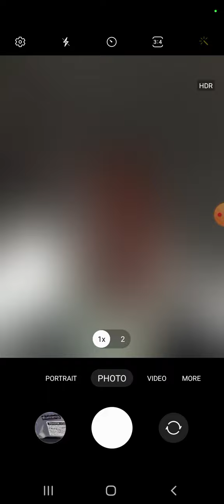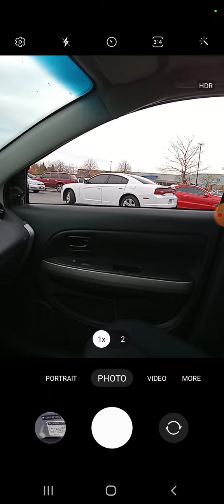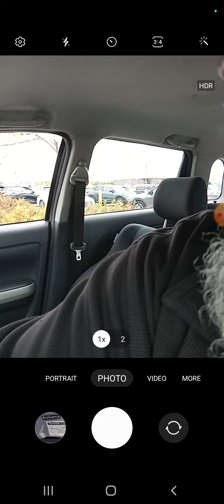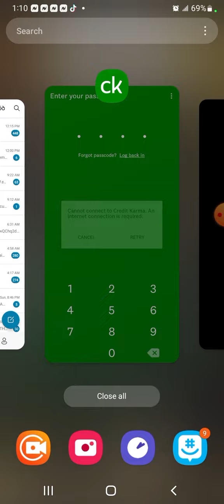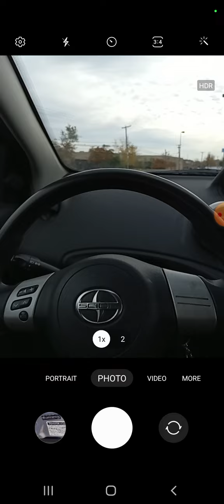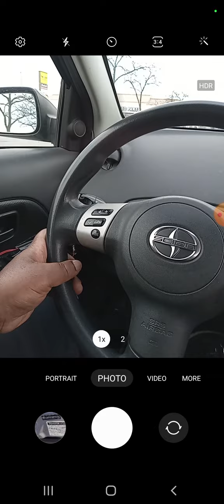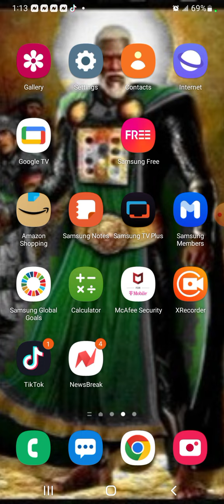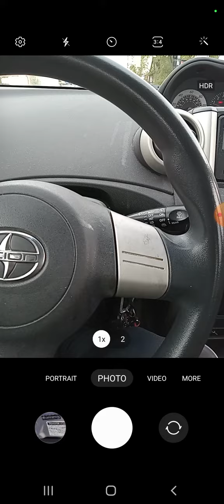Top was Down on the car But He's not looking for the Right Cover!!!